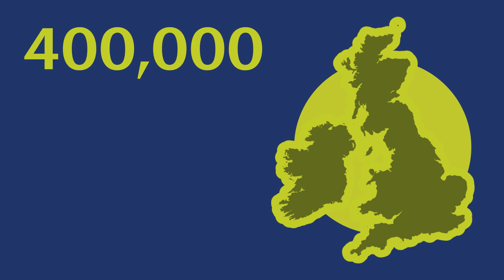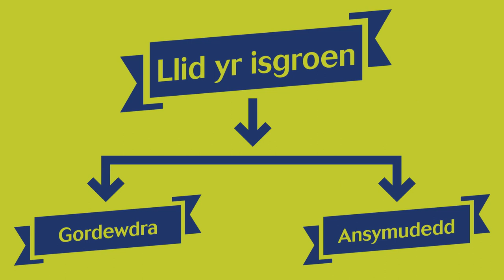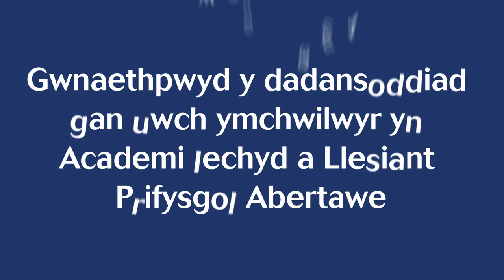Lymphoedema Awareness - Swansea University (Welsh Animation)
It is estimated that more than 200,000 men, women and children are living with lymphoedema, also known as chronic oedema, in the UK. Our new animated video has been developed with researchers within the College of Human and Health Sciences at Swansea University, to raise awareness of lymphoedema and help patients understand more about how their condition will be treated.